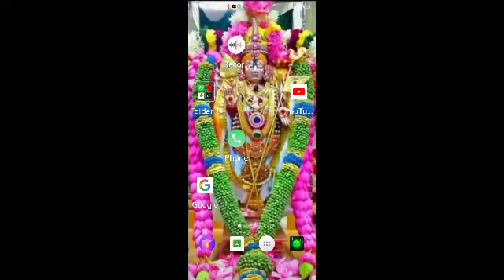Pooja Room Tips in Tamil பூஜை முறைகள்